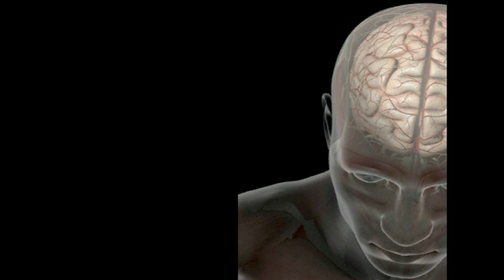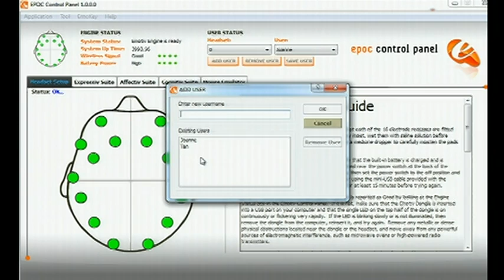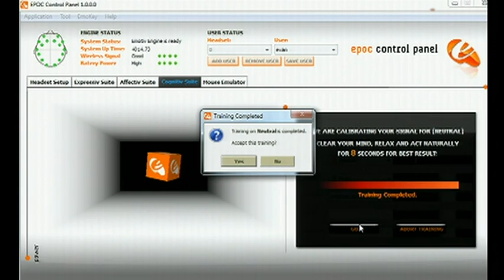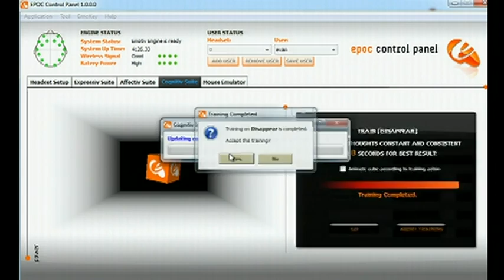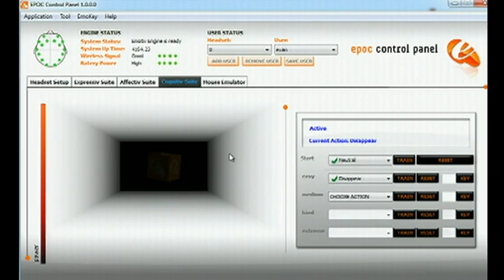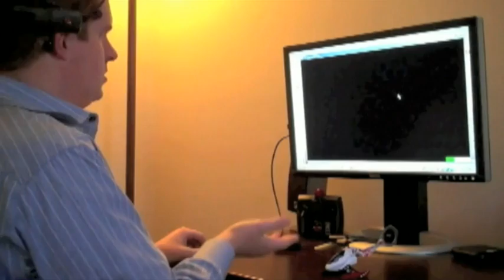Tan Le: A headset that reads your brainwaves TEDTalks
Tan Le's astonishing new computer interface reads its user's brainwaves, making it possible to control virtual objects, and even physical electronics, with mere thoughts (and a little concentration). She demos the headset, and talks about its far-reaching applications.